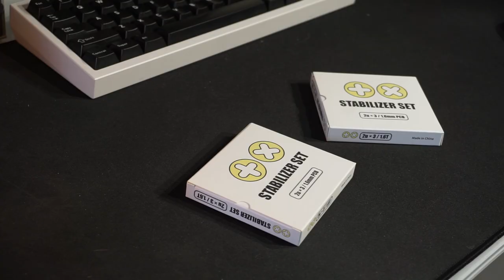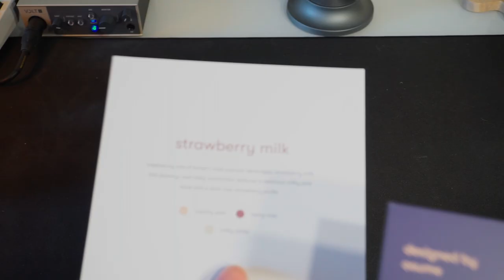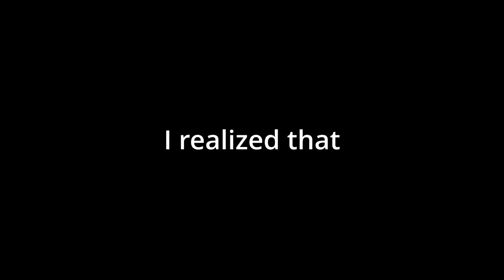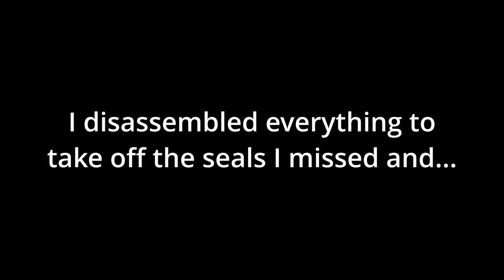Most Aesthetic Strawberry Milk & Cow Custom Mechanical Keyboard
PLEASE OPEN CAPTIONS FOR BETTER VIEWING/INTENDED EXPERIENCE (ﾉ◕ヮ◕)ﾉ*:･ﾟ✧
Expand description for more details on Keyboard

Microphone specs:
Shure MV7

Mogami Gold STUDIO-06 XLR Microphone Cable

UA Volt 1 USB Audio interface

Case color: Bifrost
Plate: acrylic
PCB: Mechlovin Alice Style

Stabilizer: TX stabilizers lubed with krytox 205g0 on housing and dielectric grease on wires

Today we build one of the most prettiest and aesthetic custom mechanical keyboards out there. Sit and hopefully enjoy watching me build the keyboard and hopefully you can learn something. Diy